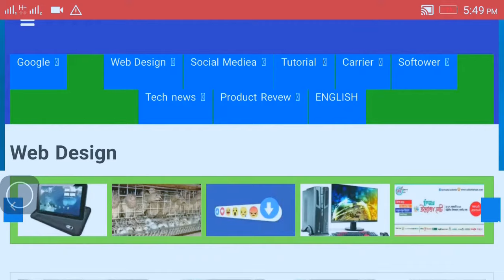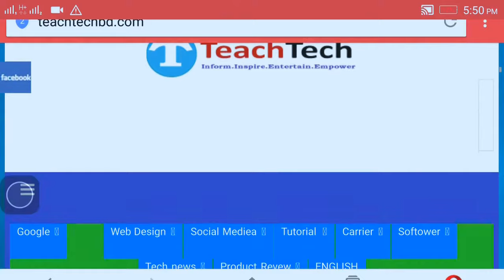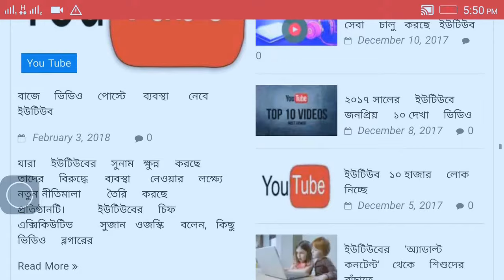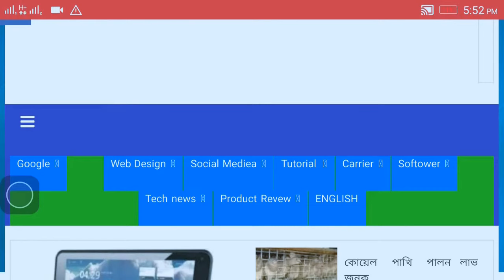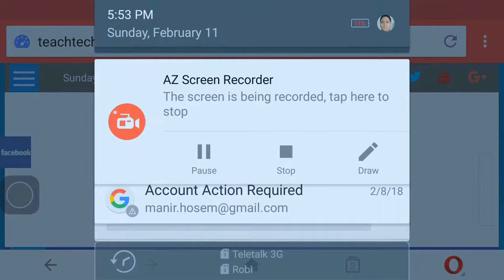TeachTechbd Bangladesh first learning site ।। ilexbusiness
now teachtech is ilex business site please visit in my site.it is a first growing learning site in Bangladesh.
There are many content and many topics in site.